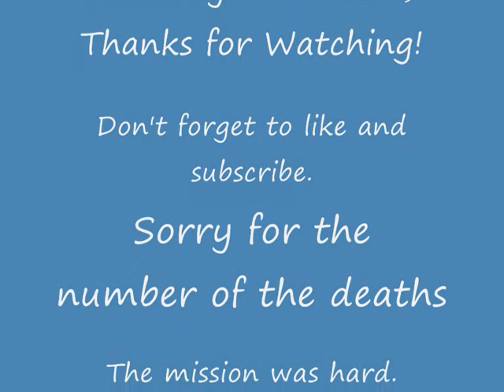Call of Duty World at War Mission #14: Heart of the Reich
Difficulty: Hardened
Playing as: Pvt. Dimitri Petrenko
Campaign for: Russians, Red Army